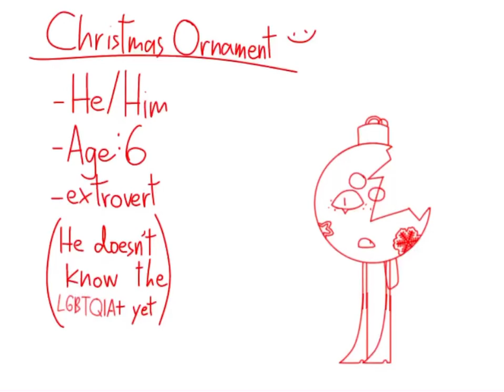New object ocs lol